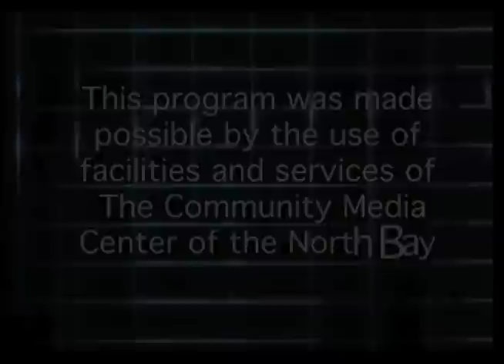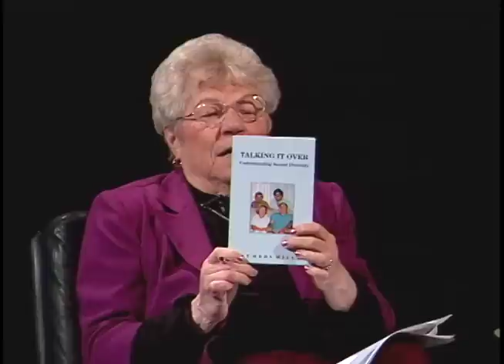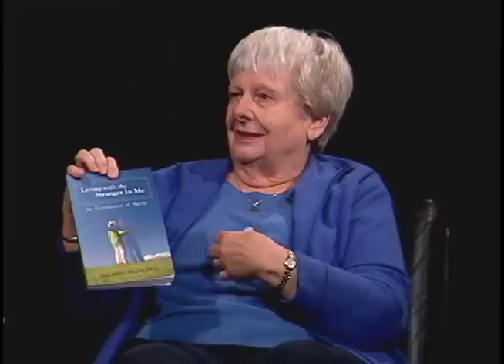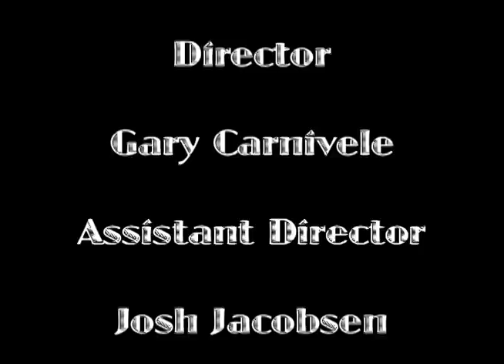WriterSpeak with Kay Miller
Author Kay Mehl Miller is the guest on WriterSpeak with host Elaine B. Holtz